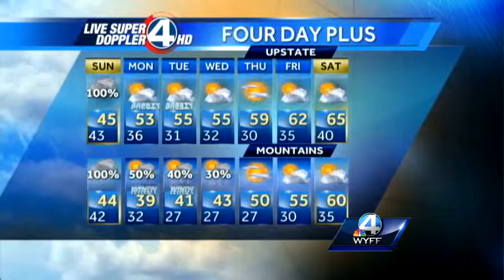Jeff's Forecast for 3-23